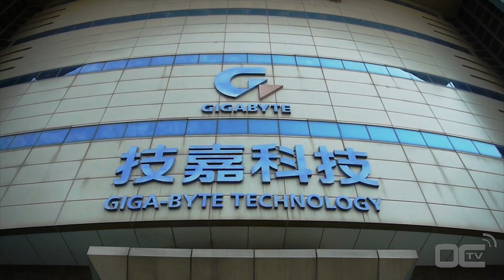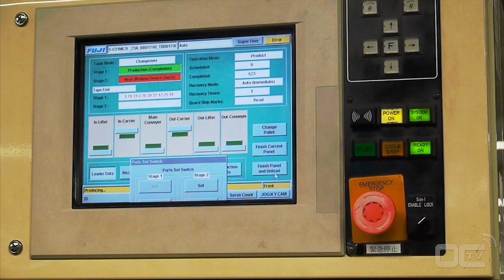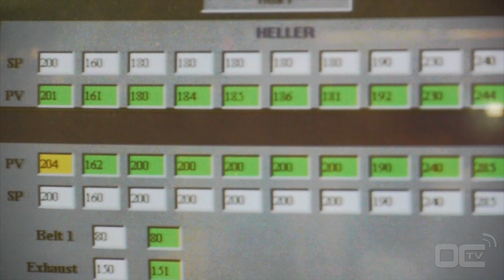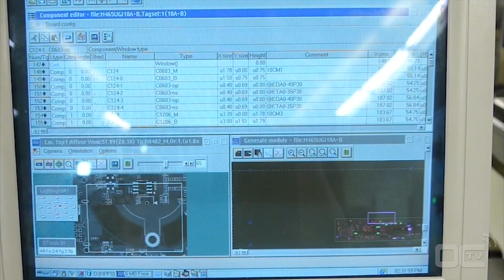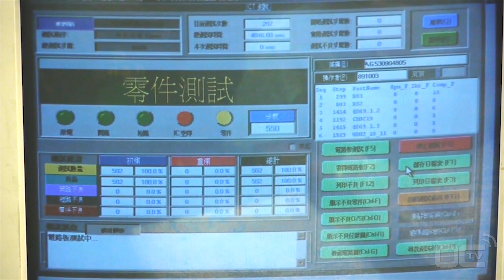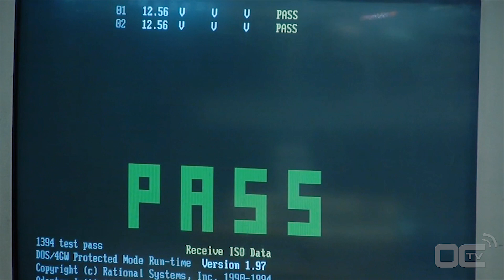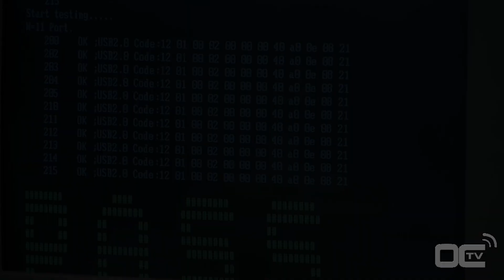كيفية صناعة اللوحة الأم - مصنع جيجابايت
The motherboard in this video are part of the Ultra Durable series. Our current Z170 recommended motherboard from this series is the Z170 UD5

نسخة معدلة باللغة العربية لأول مره في زيارة لمصنع جيجابايت بنانبنج بتايوان لمعرفة خطوات صتاعة اللوحة الأم ، الفيديو تم تصويره داخل المصنع بخطوط انتاج اللوحات

لمشاهدة الصور والفيديو الأول والذي تعدى عدد المشاهدات له 200 ألف مشاهدة اضغط هنا:

Remastered Edition of the most famous Motherboard factory tour, in Arabic.

[EN] Xyala and Trouffman explain how to make a motherboard from A to Z. This video shows exclusive footage on the production line of the GIGABYTE Factory in Nan-Ping, Taiwan. The process is similar for all manufacturers, but GIGABYTE is the only motherboard maker who still manufactures in Taiwan.

Thanks to ArabHardware for the arabic voice-over.

Song : Nightfire (Psychotropic Edit) Part 2 / Part 3 / Part 4
Album : Psychotropic
Thanks to DJ Fire-Black for the songs rights ;)